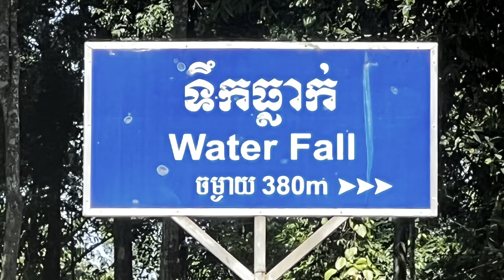Banty Srei - Kulen Mountain Waterfalls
January, 2023

The Views on the drive up the mountain – breathtaking!
Besides being a sacred spot for worshipping the god of the mountain,
People also come to swim in the river which forms the Kulen Waterfall. There are two waterfalls here. The first is around 25m wide and 5m tall (Steve got wet in this one).
The second is about 15m tall and 15m wide (that’s the one I swam in 😎)
Both were very refreshing!
Another fun- filled day by our awesome tour guide, Socheat (John)
Socheat delivers unique, fun tours tailored to your wishes. His info: